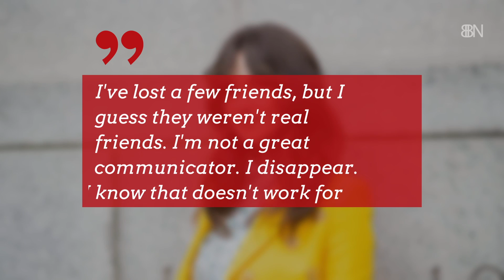Shailene Woodley Lives Outside Of The iPhone Bubble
It's a different kind of life.